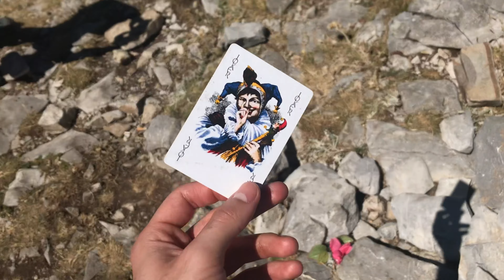Subida al Pico Yordás en Riaño | Paraísos en Castilla y León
El pico Yordás (Liegos y Burón) cerca de Riaño, tiene una altitud de 1964 metros. En plena provincia de León y rodeado del tan nombrado embalse que cubrió muchos de los pueblos establecidos por la zona, esta ruta no es un paseo cualquiera. Las mejores vistas de España probablemente, con un ambiente y unos entornos naturales que se suceden, comenzando por campos de cultivo, hayedos, pastizales, zonas de arbusto y en lo más alto, donde las condiciones climáticas impiden que crezca algo, pura piedra.

Un viaje en un entorno natural entre Guardo y los Picos de Europa de ensueño. El pueblo de Riaño fue nuestro punto de alojamiento, un pueblo animado y a la vez tranquilo, donde se pueden hacer varios deportes acuáticos en el embalse.